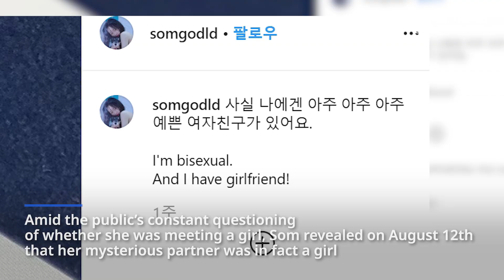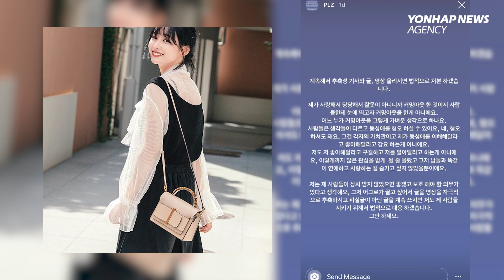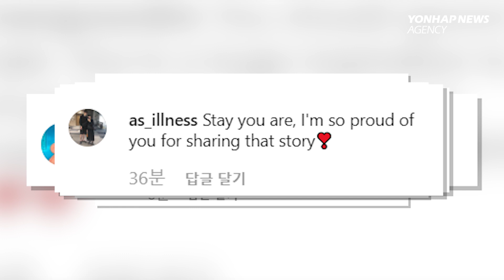Former “Idol School” Contestant Som Hye-in reveals that she is bisexual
Som Hye-in, more known to the public as the former survival show “Idol School” contestant, came out on Instagram. Som is the first aspiring K-pop girl idol to reveal her gender identity. She is now back in the center of publicity for her coming out.